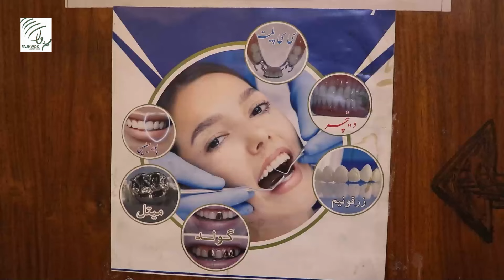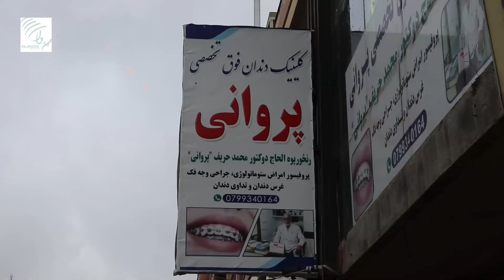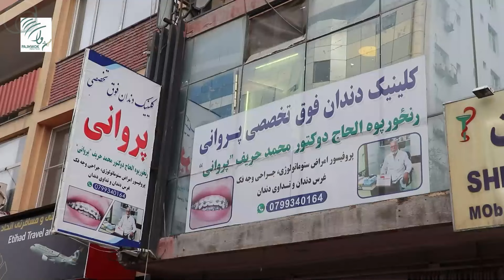برای محافظت از دندان‌ها چه باید کرد؟ ?What should we do to keep the teeth healthy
یک پروفیسور امراض جوف دهن، ضمن تاکید بر شستن دندان‌ها صبح بعد از بیدار شدن و شب قبل از خواب می‌گوید، عدم رعایت حفظ‌‌‌‌‌‌‌الصحۀ دهن و دندان‌ها، نوشیدن نوشابه‌های گازدار و خوردن شیرینی‌ها باعث پوسیده‌گی مینای دندان می‌گردد.

رنځورپوه محمدحریف پروانی پروفیسور امراض جوف دهن به آژانس خبری پژواگفت: «دهن و دندان‌ها دروازۀ تمام وجود است، کرم خورده‌گی دندان‌ها باعث ایجاد امراض مختلف چون روماتیزم قلبی، مشکلات تنفسی، دردهای مفصلی نزد فرد می‌گردد.»

وی در ادامه افزود: «به گفتۀ مردم عام کرم خورده‌گی دندان یا مرض نسج دندانی یک مرض مکروبی است که سبب فرسوده شدن مینای دندان می‌گردد.»

موصوف می‌گوید که عدم مراعت حفظ‌‌‌‌‌‌‌الصحۀ دهن و دندان‌ها، خوردن غذاهای آماده (فست فود)، نوشیدن نوشابه‌های گازدار و خوردن شیرینی‌ها سبب تخریب دندان‌ها می‌گردد.

او به حفظ‌الصحۀ دندان‌ها تاکید کرده گفت: «دندان‌های تان را صبح بعد از بیدار شدن و شب قبل از خواب به شکل مسلکی و اساسی برس کنید و بشویید؛ چرا که غذاهای باقی مانده در بین دندان‌ها باعث ایجاد باکتریا‌ها و تخریب مینای دندان می‌گردد.»

همچنان، موصوف توصیه کرد که از خوردن شرینی‌های زیاد و نوشیدن نوشابه‌های گازدار نیز خودداری شود؛ زیرا یکی از عوامل عمدۀ خراب شدن دندان همین دو چیز می‌باشد.

برای_ محافظت
دندان‌ها
چه_ باید کرد؟

What _should#
 we_ do#
 to_ keep#
the_ teeth#
healthy#